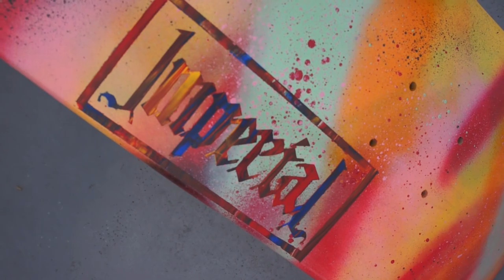【スケボー】無地のスケボーをペイントしてオリジナルスケートボードを作ってみた【超簡単】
ご無沙汰してます！
最近は、自分が滑るのが楽しくてサボってしまってました・・・
さてもうすぐ梅雨も開けそうですね〜
今回は、無地のスケートデッキをスプレー缶を使ってペイントしてみました！
ものすごく簡単だったのでおすすめです！
夏休みの自由工作とかにもいいかも！？

【WEBサイト】
▶︎壁田竜一オフィシャルサイト